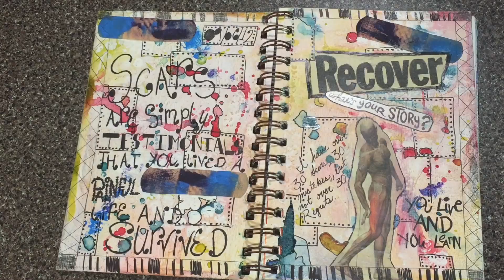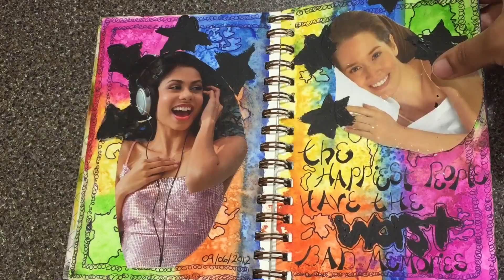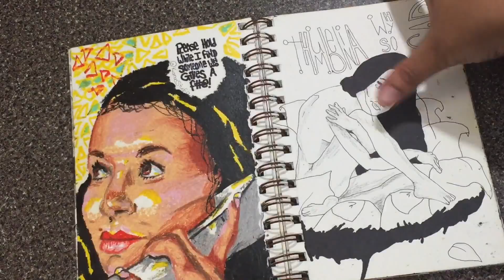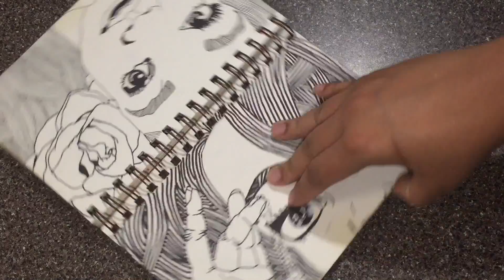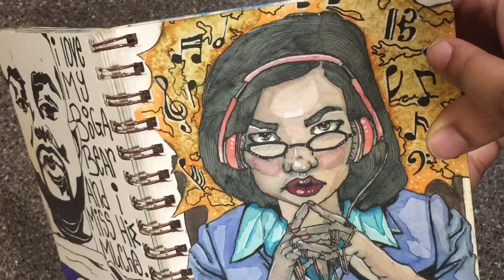2012 Sketchbook/Art Journal Tour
Hi guys! This is a sketchbook tour of an old art journal I did in 2012. I really enjoyed getting flashbacks of playing with color and texture, that I think I inspired myself to do something similar in the style that I have now. Hopefully this video inspires you to keep drawing and playing with different media!